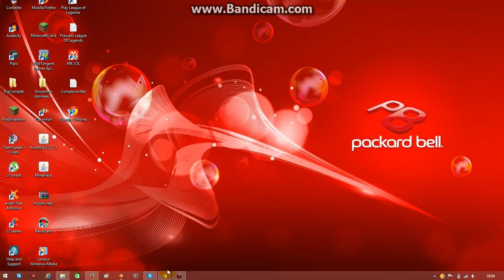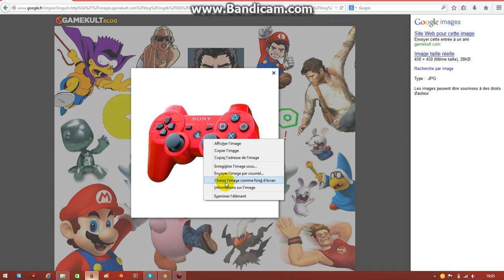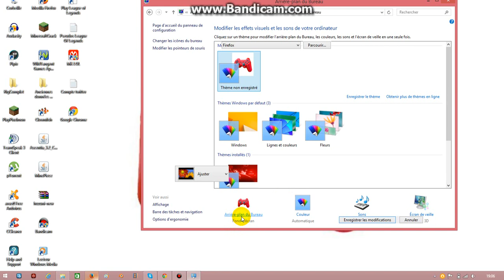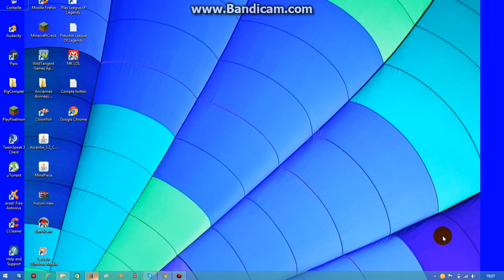[TUTO] Comment changer de fond d'écran (version mieu)